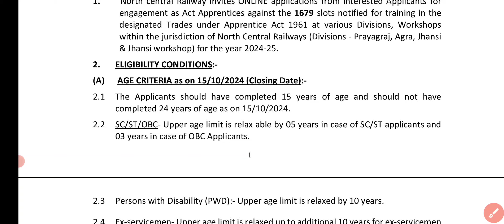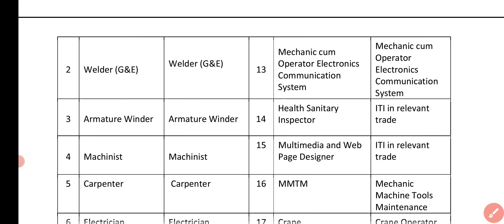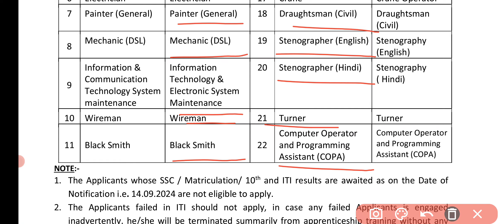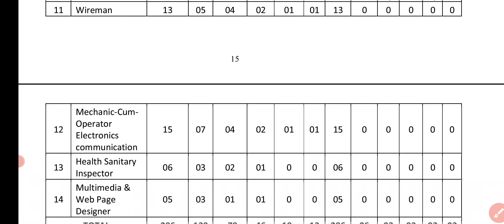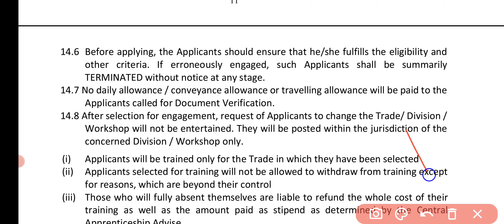रेलवे की तरफ से ITI पास छात्रों के लिए 1679 पदों पर NCR Prayagraj में बम्पर भर्ती Apprentice की